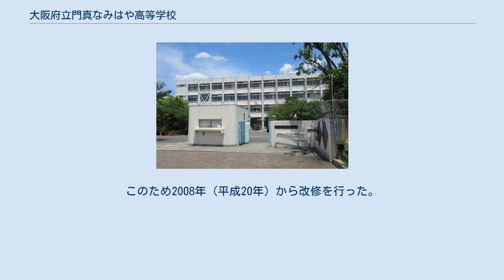大阪府立門真なみはや高等学校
大阪府立門真なみはや高等学校（おおさかふりつ かどまなみはや こうとうがっこう）は、大阪府門真市にある公立の総合学科高校。
府立70番目の大阪府立門真高等学校（1971年〈昭和46年〉設置）と、大阪府立門真南高等学校（1981年設置）を統合し、2001年（平成13年）門真高校の校舎に開校した。
「渡日生」と呼ぶ在日外国人生徒への教育にも注力している。
 大阪府の府立高等学校特色づくり・再編整備計画に基づく第一期・第一年次実施対象校として、門真市にある門真高校と門真南高校を統廃合。
2001年（平成13年）4月1日、門真高校の施設をそのまま使用し、新設された。
 開校時は全日制の普通科総合選択制の高校だったが、2017年度に総合学科（単位制）へ改編された。
 総合学科に「グローバル」「自然科学」「福祉」「子ども教育」「スポーツ」の5つの「系列」があり、10の「フィールド」を設定。
国語、数学、英語などの必須科目を中心に基礎学力の定着を図り、興味や関心、進路に応じたフィールドを選び、フィールド指定科目や自由選択科目を通して得意分野の学力を伸ばす。
なお、2018年度までは2学期制だった。
 ちなみに、普通科総合選択制の時代にも、普通科目を中心に学び基礎学力を身につけた上で「エリア」（2017年度からはフィールド）を選択。
1年生では共通履修科目を中心に学び基礎学力の充実を図り、2年生でエリア（2017年度からはフィールド）指定科目を中心に、3年生では自由選択科目を中心に学ぶシステムだった。
 エリアは、「国際」「福祉」「スポーツ」「情報」「人文芸術」「自然科学」の6つ。
フィールドでは、国際英語、理数（生物･物理）、福祉、文化、スポーツ、情報、中国語、芸術（音楽・美術・書道）の11つがあった。
 中国やフィリピン、韓国、ネパールなど在日外国人生徒が60名超在籍。
「渡日生」と呼び、生徒のルーツに合わせて「日本語の習熟度に応じた日本語授業」や「母語（継承語）教育」などにも注力している。
 門真高校時代の2001年度から「中国帰国生及び外国人生徒入試選抜」を実施。
地元の門真市が「中小企業の工場などが立ち並び、アパートや文化住宅（低家賃の共同住宅）が密集する街で、どちらかというと低所得者層の多い市」で、高校の対面にある大規模な大阪府営住宅「門真団地」に中国帰国者が集住。
加えて、門真市の中学校では、同じ北河内地方の枚方市とともに、地元高校へ進学させる地元集中の進路指導を行っているため、門真団地を校区に持つ門真市立第四中学校と、門真市立第五中学校の生徒が入学してくる経緯があった。
 2001年（平成13年）の門真高校と門真南高校の統廃合に対して、両校関係者は激しく反対運動を展開した（その様子はたびたび在阪テレビ各局で報道された）が、統合は実施された。
なお、校名は公募により「門真なみはや」に決定した。
 門真なみはや高校（門真高校）の校地と門真南高校の校地（施設を再利用し2007年から門真市民プラザ〈生涯学習センター〉）は、国道1号を挟み直線距離で約1km（徒歩で約13分）の近い場所にあった。
 なお、門真高校の校章は、豊かな大木を表す鳩のようなデザイン。
各辺の変化は個性の尊厳を、曲線は健康・努力・心の豊かさを、直線は能力・知識・成長力を表現。
中央部の数字「70」は府立70校目、高度経済成長期の1970年代を象徴していた。
 校歌 校歌は、学校設立時に作詞・作曲を公募し、教職員や生徒による投票を経て、校歌選定委員会で決定した 制服 制服は紺色のブレザーとネクタイ、Namihaya英文字の刺繍入りシャツ。
男子はズボンを、女子はスカートまたはスラックスにネクタイまたはリボンを組み合わせる。
 校舎や敷地は門真高校のものを転用し、開校の際に校舎の外観のみ改装した。
 なお校舎は半世紀前の門真高校の開校時のままで、旧耐震基準の既存不適格で震度6強の揺れで倒壊の恐れがある。
 門真高校の出身者 そのほか関係者